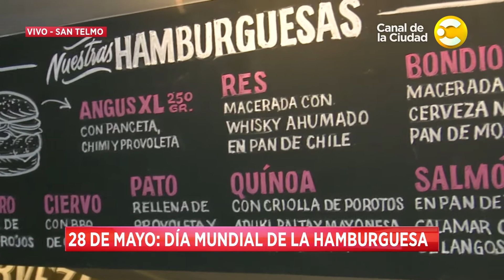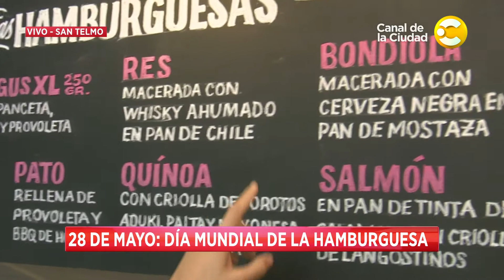Día Mundial de la Hamburguesa - Hoy nos toca a la Mañana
Hoy nos toca a la Mañana, un programa que plantea información, actualidad, entrevistas y humor, con la intención de generar mañanas siempre diferentes pero únicas; con la conducción de Nico Artusi, quien está acompañado de Diego Morán, Mariana Merlo, Jason Mayne​ y un gran equipo de columnistas. No te pierdas Hoy nos toca de lunes a viernes a las 10hs. por el Canal de la ciudad.